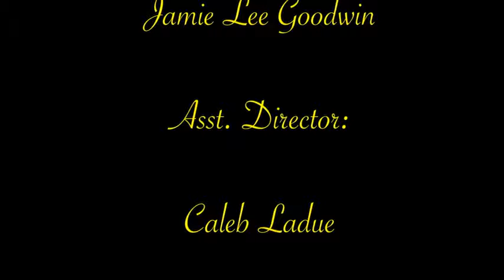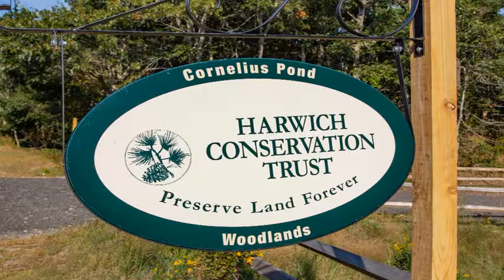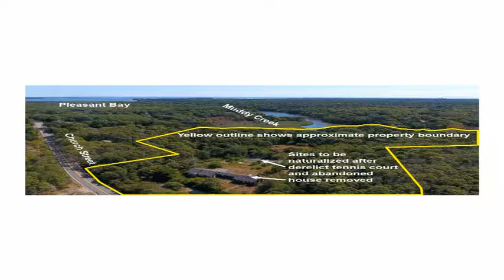Community Journal October 3, 2019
October 3rd 2019 edition of Harwich's Community Journal